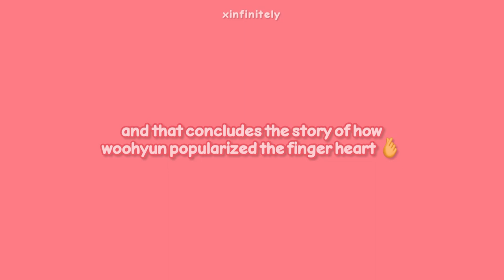Nam Woohyun popularizing the finger heart (feat. Tom Cruise)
no one deserves the heart king title as much as he does

Videos used:
0:00
0:22
1:40
1:52
2:16
2:20
2:24
2:33
2:51
2:56
3:27